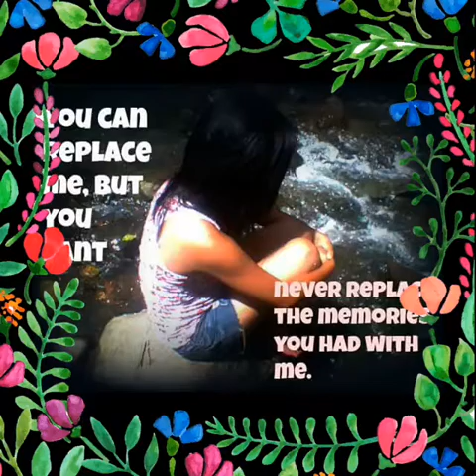Ayaw kung tumanda by itchyworms